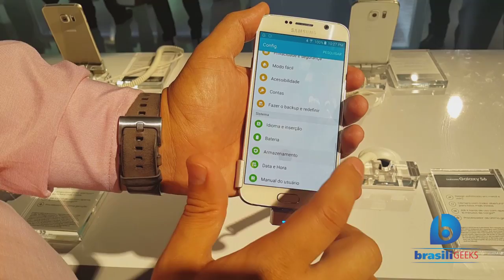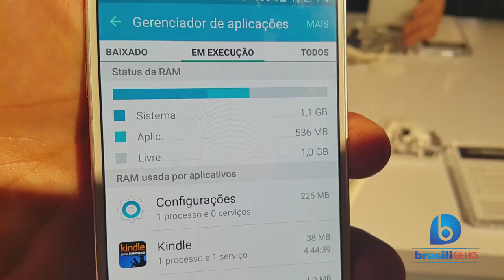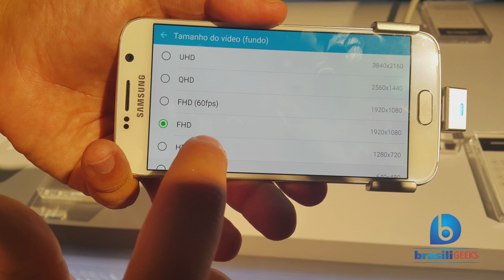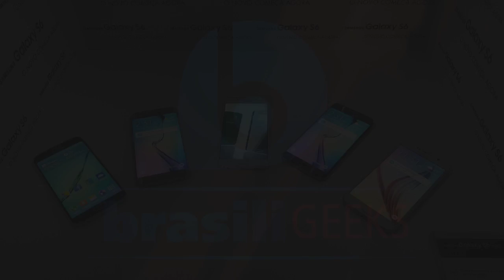Galaxy S6 - Impressões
Diretamente do evento de lançamento realizado pela Samsung, mostramos nossas primeiras impressões sobre o novíssimo Galaxy S6, smartphone poderoso com CPU octa core (8 núcleos) de 64 bits, 3GB de RAM, 32 GB de memória interna, tela Super Amoled de 5,1" e resolução Quad HD, câmera traseira de 16MP com estabilização ótica de imagem e abertura F:1/9 e frontal de 5MP e bateria de 2550 mAh. Outro destaque do novo S6 é o seu acabamento premium, com bordas em metal e tampa traseira em vidro, que assim como a tela, possui proteção Gorilla Glass 4. Conheça agora nossas primeiras impressões sobre o Galaxy S6, que já vendeu mais do que o dobro do seu antecessor, o S5!